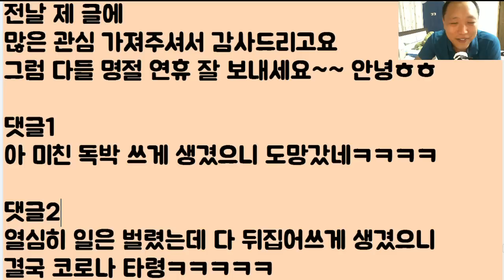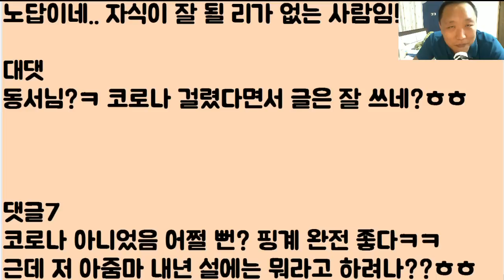[추석 특집ㅋㅋㅋㅋ] 갑자기 굴러 들어온 똥..ㅋㅋㅋㅋㅋ